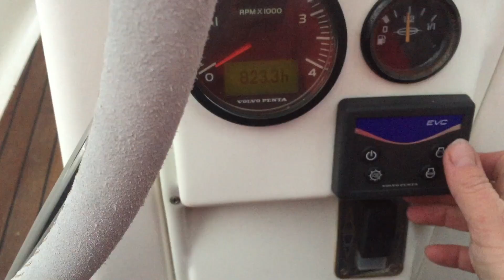Sailing Argo Ep 16 - It's not all about sailing....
In this episode it is all about preparing for the winter season in the slip. The plan was to have Argo on the hard this winter, but unfortunately that didn't work out. So we need to take care of our "baby" this winter season in the slip.

Sailing in Northern Norway is the number one activity for us, Marena and Roger Leivseth.  We love our Argo, which is a German built Bavaria 31 Cruiser, 2008.  Sailing is giving us rest, peace and energy.  In these beautiful surroundings it is always a pleasure to take our beloved sailboat out for a cruise.  We live up north in Norway,  in Fauske, just north of the Arctic circle close to the Lofoten Islands.   We experience the midnight sun during summers and polar nights during the winters.  Our sailing season usually starts in the end of March due to the polar nights and  temperatures way below freezing during winter.  We normally end the sailing season in October for the same reasons.

We are very fortunate to live in these surroundings with the love for sailing.  The nearby areas are lovely places to visit, both fjords, archipelagos and islands in open sea.

Hopefully you want to follow along our journey so that you can experience the northern parts of Norway through our videos :-)